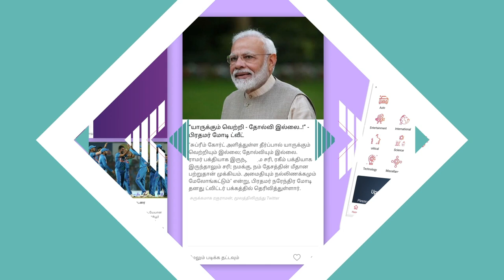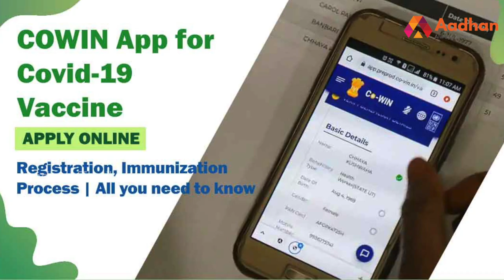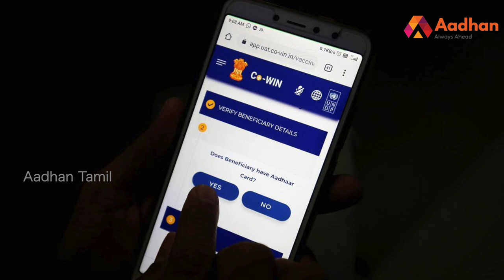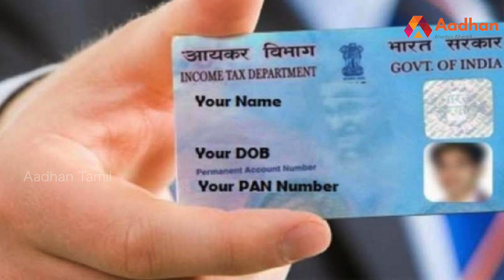கொரோனா தடுப்பூசி யாருக்கு இலவசம்? | Aadhan Pedia EP 72 | Co-WIN App | COVAXIN | Covishield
கொரோனா தடுப்பூசி யாருக்கு இலவசம்? | Aadhan Pedia EP 72 | Co-WIN App | COVAXIN | Covishield |Corona Vaccine